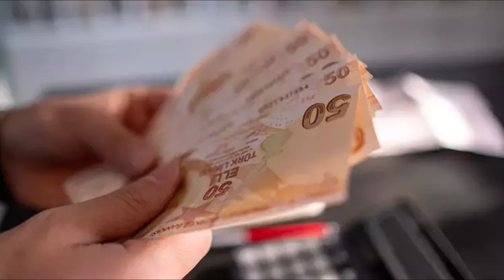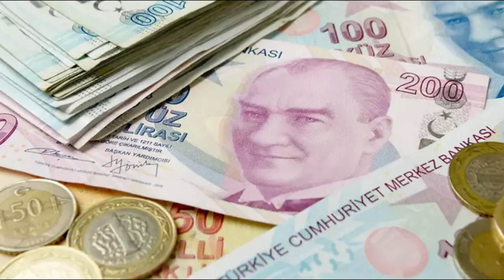Emekli maaşı hesabı değişti ‘3 yeni formül uygulanacak’ Meclis harekete geçti